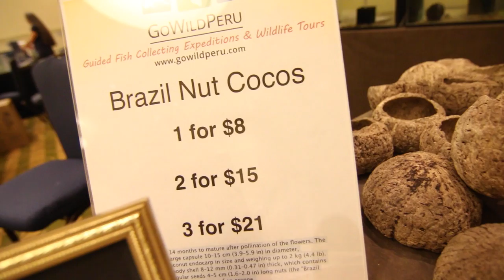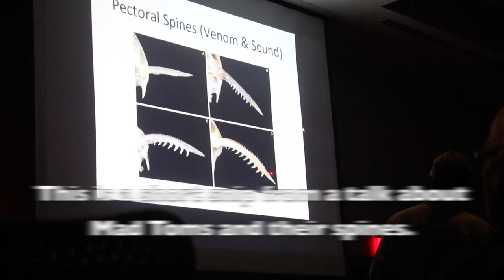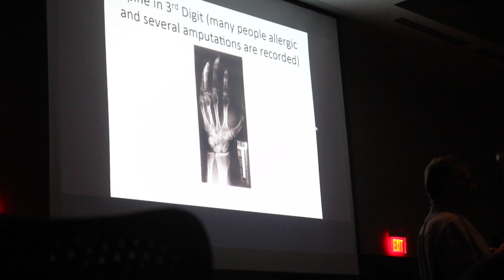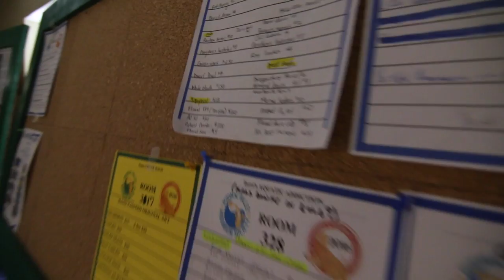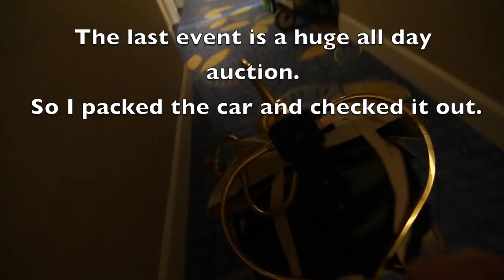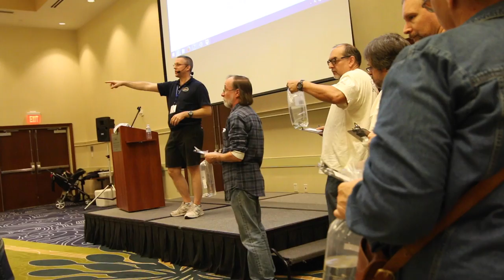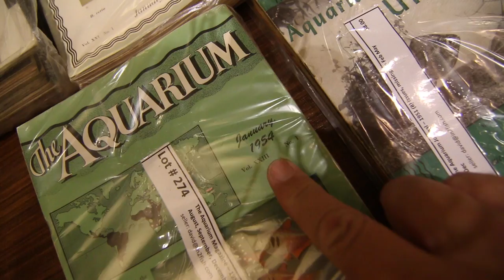All Aquarium Catfish Convention 2016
This was a really neat little convention. I only wish I had felt a little better so I could take better advantage of trip. Prior to going I did see a doctor who told me I wasnt contagious but would be uncomfortable for several days. Although I dont have a lot from this show there will be a few more videos to come be sure to check them out.
Some links:
Aquascaping tools :
My favorit Ferts:
Seachem Flourish Iron
Seachem Flourish
Cameras:
GoPro Hero session